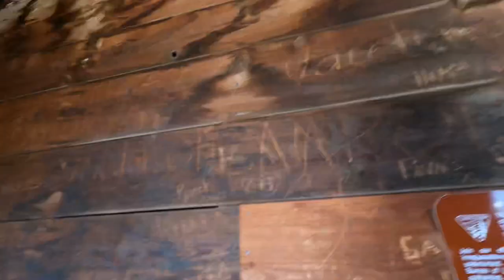Colorado Backroad Discovery Route - Day 4